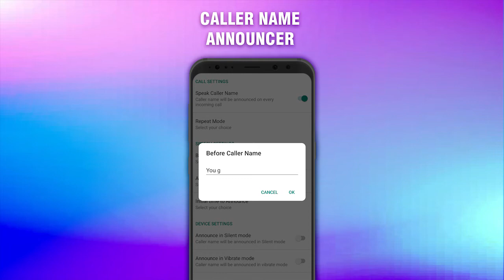Caller Name Announcer L_30